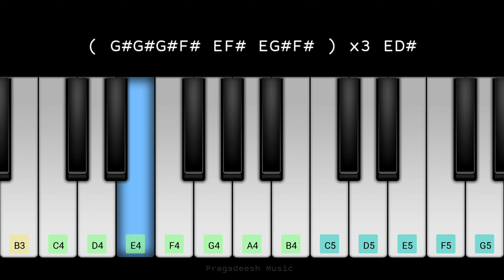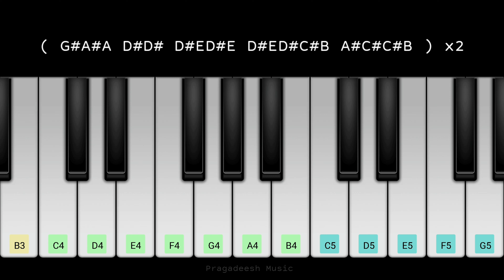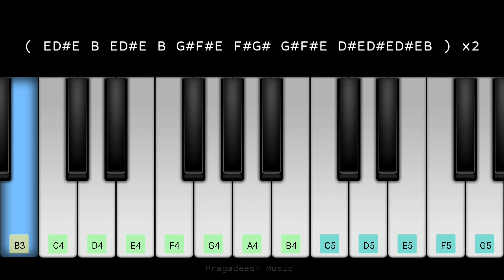Pogadhe Pogadhe | Deepavali | Yuvan Shankar Raja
Pogathey Pogathey 🎶

Scale: E Major
Tempo: 80
Time Signature: 4/4

( ED#E B ED#E B G#F#E F#G# G#F#E D#ED#ED#EB ) x2

( CC#G# G#G# CC#G# G#G# F#F#A# A#A# C#CA#C A#G#G# ) x2

( G#G#G#F# EF# EG#F# ) x3 ED#

ED#E B ED#E B G#F#E F#G# G#F#E D#ED#ED#EB

ED#E B ED#E B e G#F#E F#G# G#F#E D#ED#ED#EB

( BBB A#B G#G# GG#A# A#A#BA# ) x2

( G#A#A D#D# D#ED#E D#ED#C#B A#C#C#B ) x2

( G#A#B D#D#E F#EB ) x2